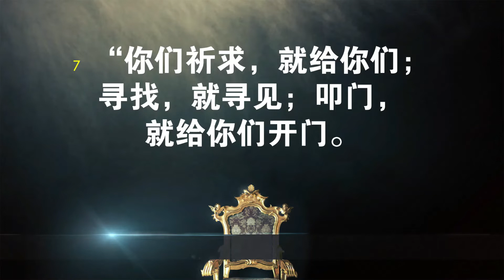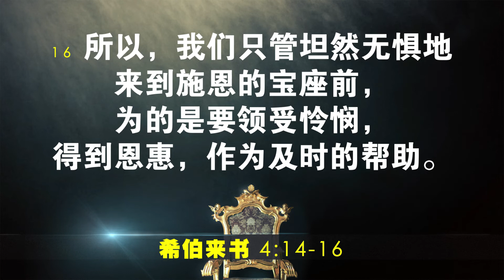眼前蒙恩 | Favor In The Eyes Of God | 17 July 2022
不是每个基督徒在经历事情的时候，就会自动寻求神的。
所以，不是每个经历困难，磨难，甚至神迹奇事的人，都会更亲近神的。
然而，挪亚处在邪恶之中，却选择寻找神，最终在神眼前蒙恩。